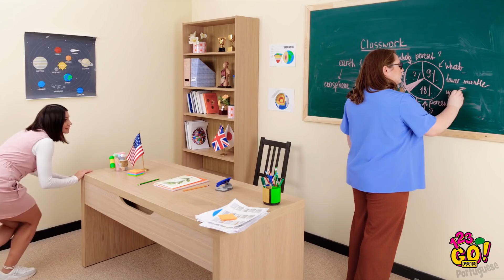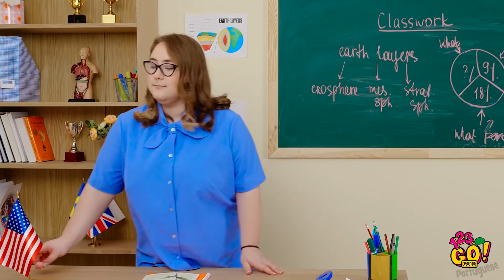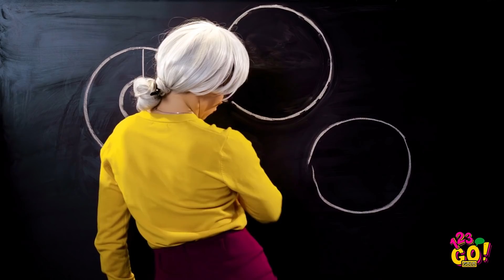DICAS GENIAIS COM MATERIAL ESCOLAR || Brincadeiras e Truques para a Volta às Aulas!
Sabemos como melhorar o seu humor na escola e transformar a rotina dos estudos em um passeio divertido!

Use seus lanches favoritos para personalizar o material escolar e chocar seus colegas de classe😱. Você saberá como fazer uma borracha que até parece um biscoito Oreo, como usar macarrão para fazer uma brincadeira engraçada com seu professor e como usar pedaço de papel alumínio para resolver problemas do dia a dia escolar!

GOLD👑 Portuguese e clique nas notificações 🔔 para garantir que nunca perderá os nossos vídeos.

Até breve!

MINUTAGENS:
00:00 Borracha de biscoitos Oreo
01:52 Brincadeiras engraçadas para zoar do professor
05:11 Dicas com material escolar
07:51 Como retocar a maquiagem na escola para manter o seu visual
09:27 Erros de gravação engraçados